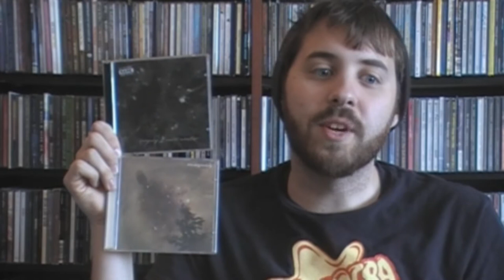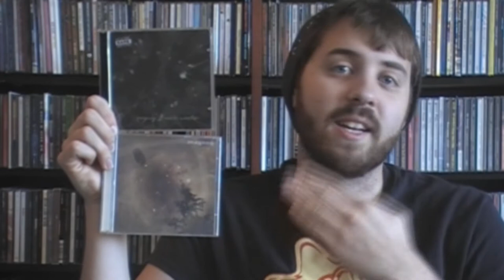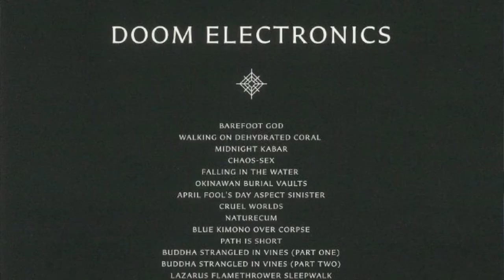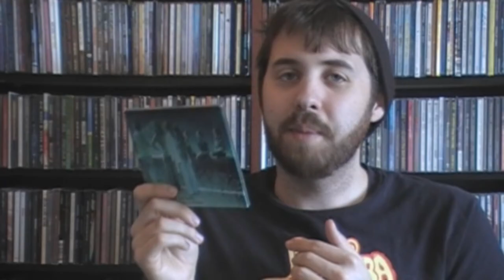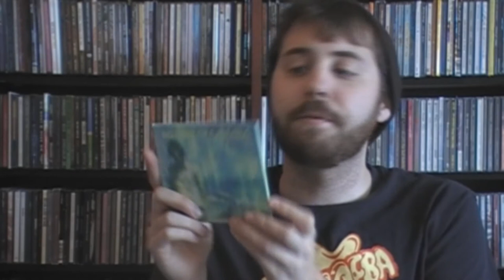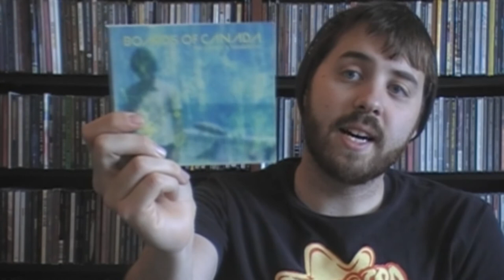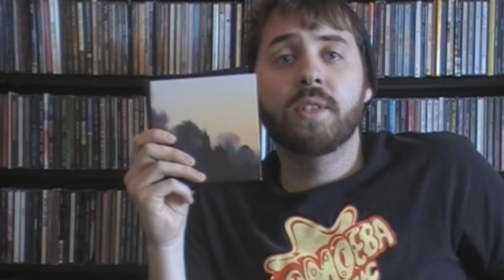WILT Vlog: The Spooky & the Eerie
This week’s vlog is full of music that will surely give you the creeps. These are just a few of the spookiest and eeriest albums that are out there.

OLIN'S PICK:
1. “LIE: The Love & Terror Cult” by Charles Manson
2. “S/T” by Magnog
3. “More Weather” by Magnog
4. “Dangerous Orbits” by Berangere Maximin
5. “Rainbow Mirror” by Prurient
6. “S/T” by Ural Umbo
7. “Music Has A Right To Children” by Boards of Canada
8. “Geogaddi” by Boards of Canada
9. “The Campfire Headphase” by Boards of Canada
10. “The Disintegration Loops I-IV” by William Basinski

ADDITIONAL MUSIC:
-“Bossa Bop” by Tim Duenas Trio